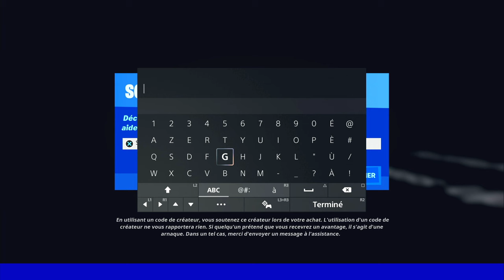NOUVEAU GLITCH XP GOD MODE SUR FORTNITE CHAPITRE 3, NEW FORTNITE GOD MODE XP GLITCH CHAPTER 3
▬▬▬▬▬▬▬ • BIENVENUE 😍 • ▬▬▬▬▬▬▬

▬▬▬▬▬▬▬ • PARTENAIRES 💪 • ▬▬▬▬▬▬▬

👉StealthGamer:
"SOISCOOLMEC"
"STRIKESOISCOOL"

TikTok "SoisCoolMecYTB"
👻Snapchat "soiscoolmec"

.▬▬▬▬▬▬▬ • TOP DON 💰 • ▬▬▬▬▬▬▬

▬▬▬▬▬▬▬ • MUSIQUE OUTRO 🎵 • ▬▬▬▬▬▬▬